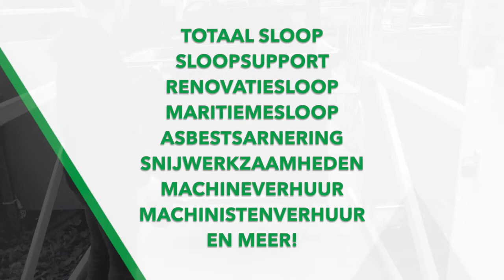N.A. Sloopwerken B.V. Trailer 2021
Benieuwd naar wat wij doen? Bekijk hier de trailer van N.A. Sloopwerken.